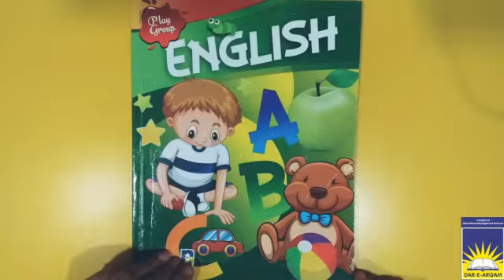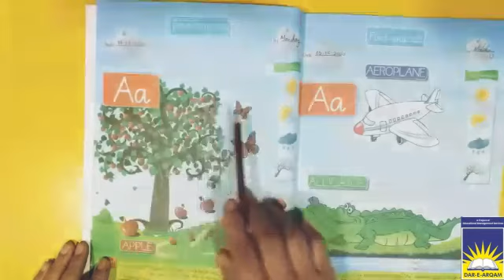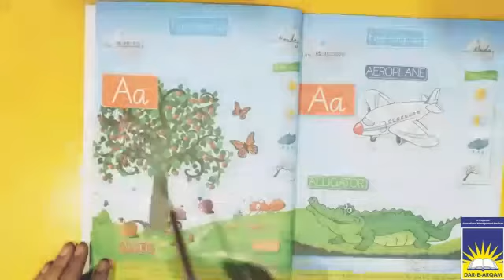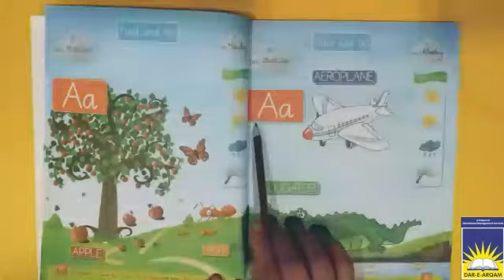MC Playgroup English | week 1 days 1 & 3 & 4 (part 1)